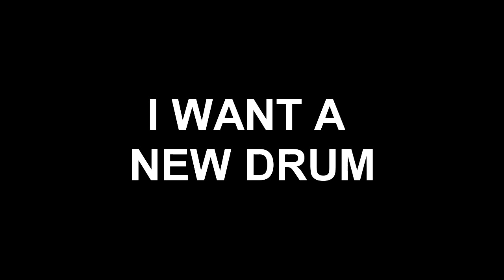I WANT A NEW DRUM